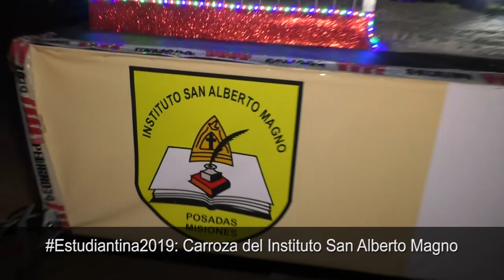Carroza del Instituto San Alberto Magno